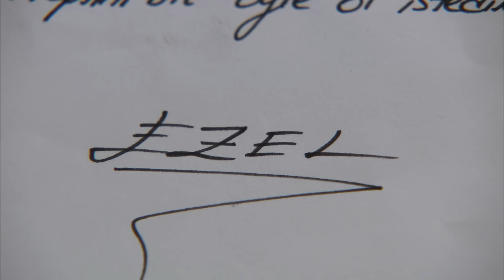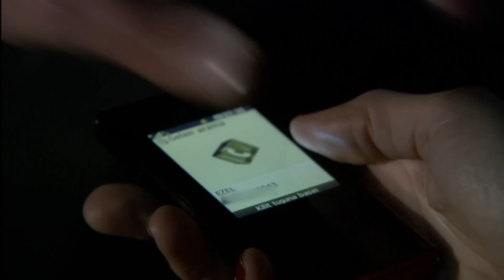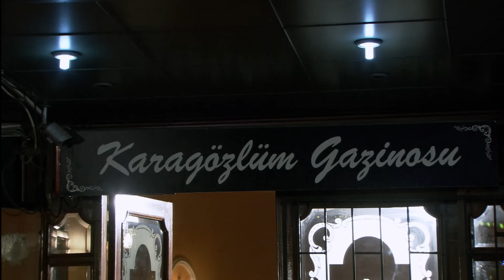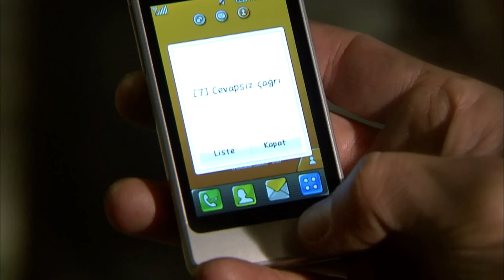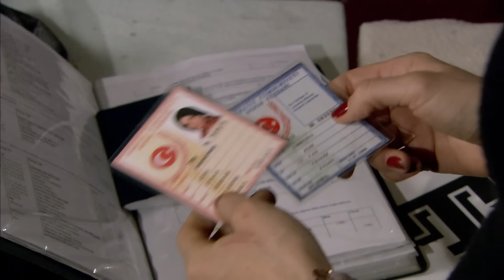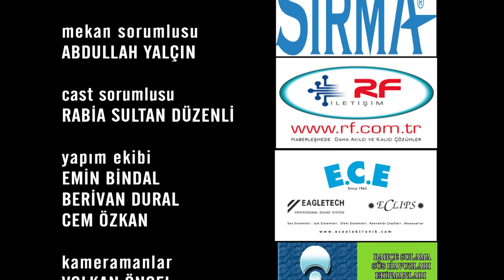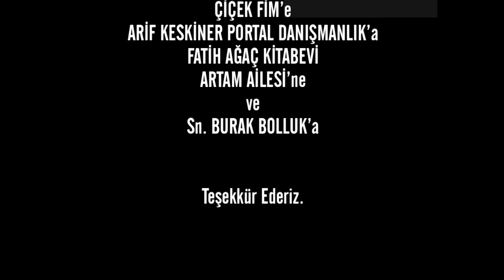الحلقة 63 | ايزل | Ezel